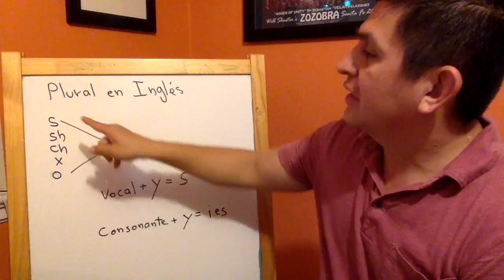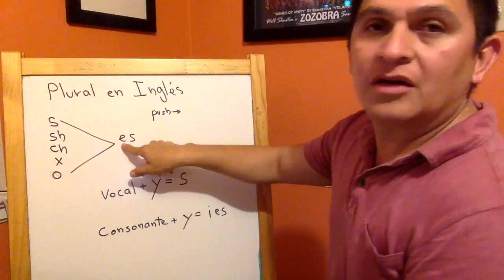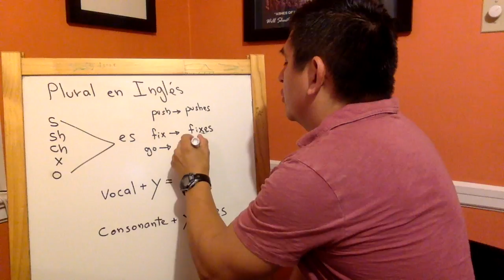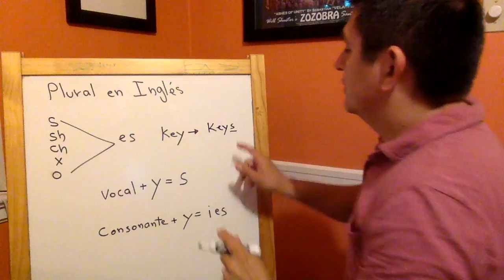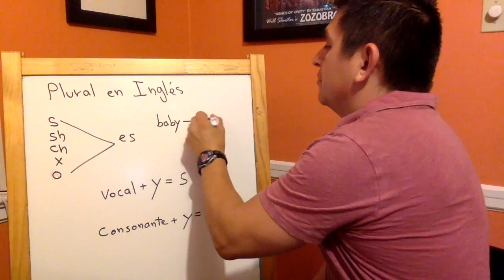Plural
This video is about Plural